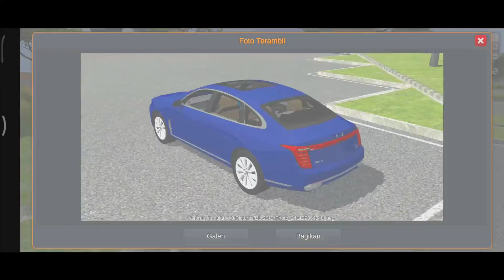Share Mod Hongqi H9 2025 - BUSSID NEW PATCH || HANZOO MOD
jika ada keperluan tentang konten silahkan hubungi email di atas

--Channel Gaming🎮 ?? Please Enjoy!

- me :D
•Mau mabar? Join Discord!•

•• LIKES for more RKO Factions! ••

- Backsound -
- NCS NoCopyrightSound